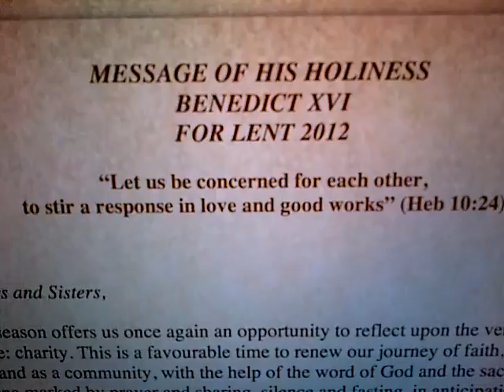Wasss Up 2/23/12